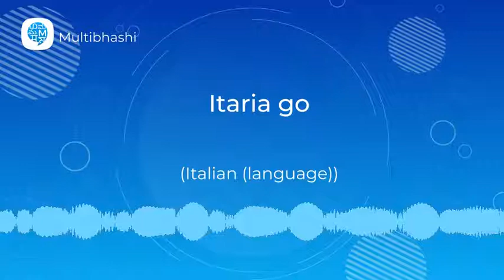How to pronounce 'Itaria go' (Italian (language)) in Japanese? | Japanese Pronunciation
"Hello all!
Our Japanese word of the day is 'Itaria go'
It means 'Italian (language)'

It’s very easy to learn its correct pronunciation with Multibhashi Japanese Learning.

If you wish to learn Japanese or any other language in detail and present it confidently before anyone or anywhere, get in touch with us and find yourself speaking the language fluently within just a few days!